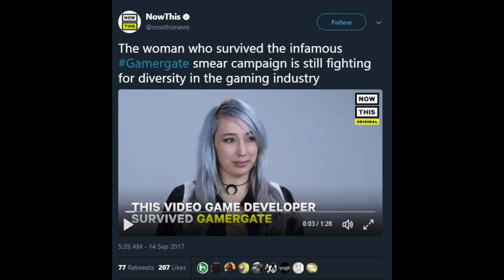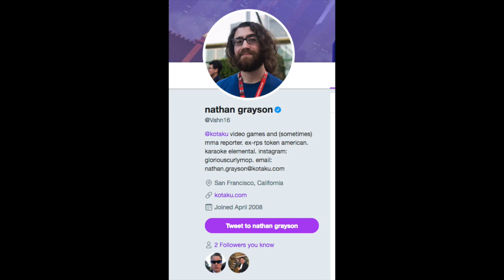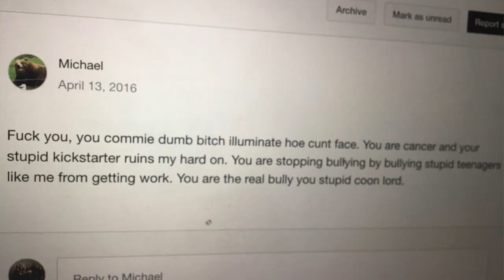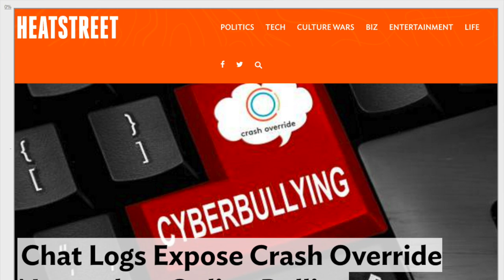Zoe Quinn Isn't A Victim of Gamergate